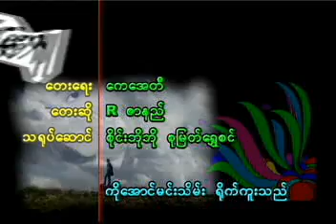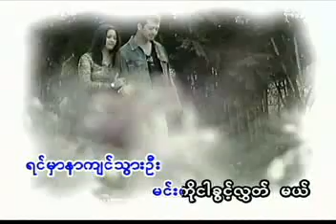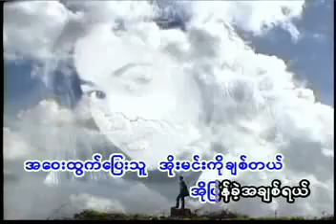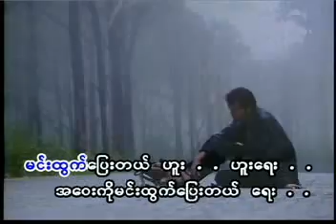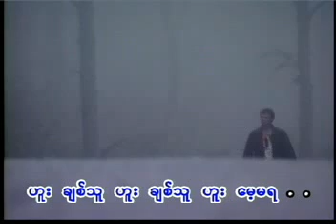R ZarNi selection